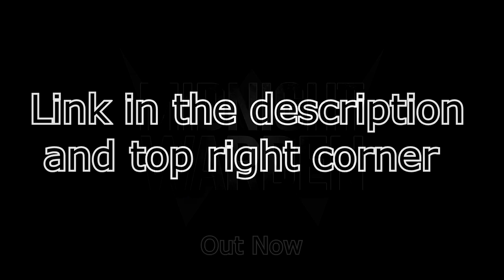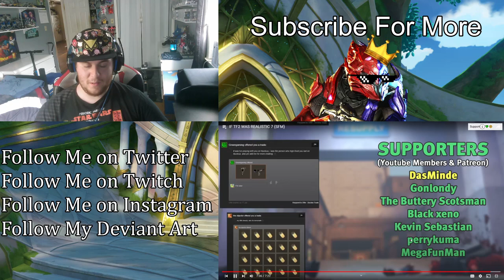ZealetPrince reacts to IF TF2 WAS REALISTIC 7 (SFM) | (Reaction #340)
IF TF2 WAS REALISTIC 7 (SFM) -